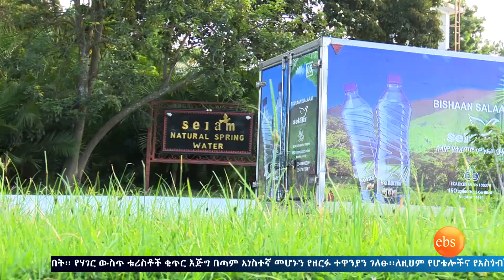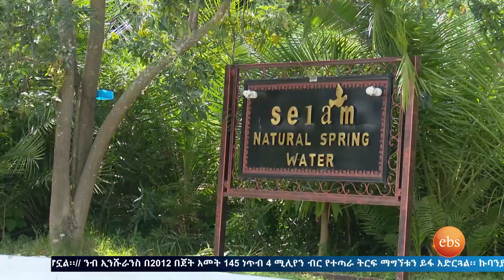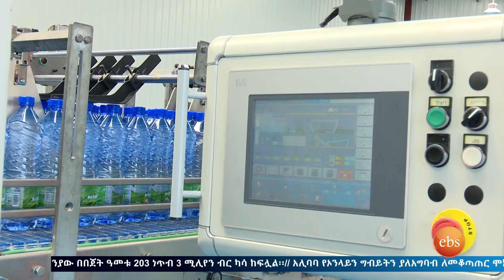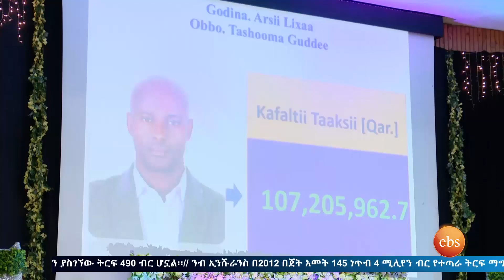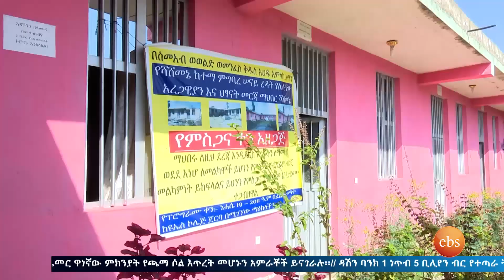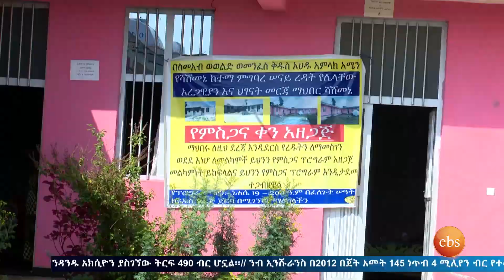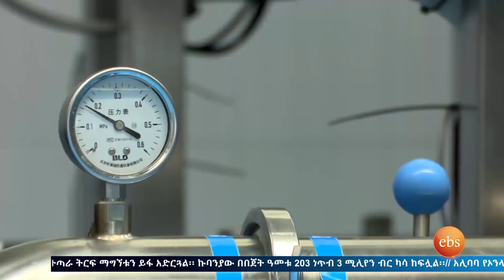አዲስ ቢዝነስ በሻሸመኔ፡ የሰላም ውሃ የስራ ሂደት/Ethio Business SE 8 EP 3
It is a Business Show on EBS TV .

The show consists of Business Profiling, entrepreneurship and business updates. Business profiling makes an in-depth review of the company; its philosophy, people, product and service in the most effective and holistic way.

It is the best platform to create connection with the viewer and also allows them to get to know your company well.